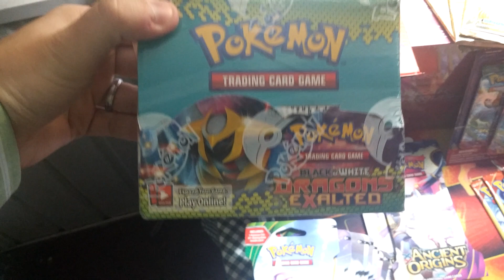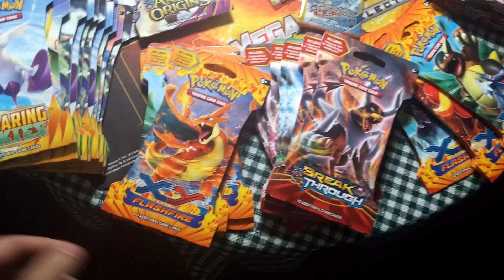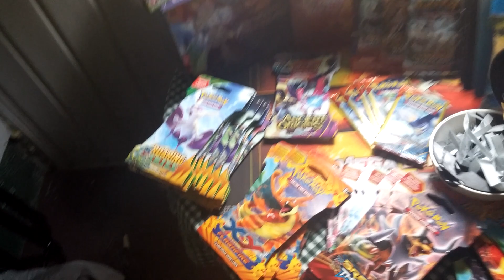Thanksgiveaway Special Introduction!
Hello and welcome to the introduction to our Thanksgiving special series - which we have affectionately titled "Thanksgiveaway"!! Throughout the following month, we will be uploading a video daily - with each video offering the opportunity to win something free from us here at PokeTuberSilver as a thank you for your support and help in making this channel grow so rapidly.

The rules of the giveaway are laid out in the video but are as follows:
2. You MUST like the video and comment on the video to be entered in the giveaway attached to that video.
3. A week following each video, a new video will be posted. The winner of the giveaway from a week prior will be included in the new video's description as well as what they won.
5. Unfortunately, we cannot ship outside the continental US at this time. If you happen to win a giveaway that is a physical item, we will gladly compensate by replacing the physical item with code cards that can be delivered via e-mail.
6. Most importantly, HAVE FUN, GOOD LUCK and THANK YOU for all the support and kind words!

We are incredibly excited to get the series under way and have a ton of unique items, collections, tins, boxes and booster boxes - ranging from Base Set 2 to Breakthrough - to open for you guys! Let's get to it tomorrow with our first item!

"Like" us on Facebook for future giveaways and daily news regarding the channel

Check us out and share us on Tumblr! We will follow you back :)